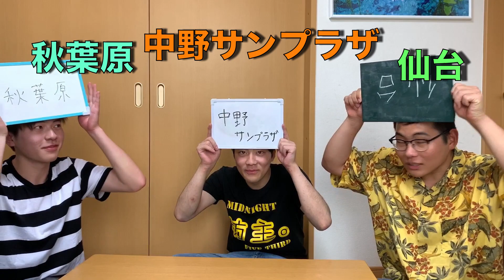【疑心暗鬼】DVDマガジンみたいなNGワード対決がしたかっただけなのに...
こんにちは。ミッドナイト坊主。です。今回はよくDVDマガジンで見るNGワード対決を我々もやってみました。相手を貶めようと試行錯誤するのはとっても楽しいですね。我々もDVDマガジン撮りたいと思っているのでその日の予行演習の一つになりました。それでは次の動画で。バイちゅん！！

✂︎ ｷﾘﾄﾘ ✂︎

✂︎ ｷﾘﾄﾘ ✂︎

✂︎ ｷﾘﾄﾘ ✂︎

【ハロプロじゃないオススメ】

✂︎ ｷﾘﾄﾘ ✂︎

　　　　　　　　👇🏻ﾜﾀﾞｲｶｴﾏｰｽ👇🏻